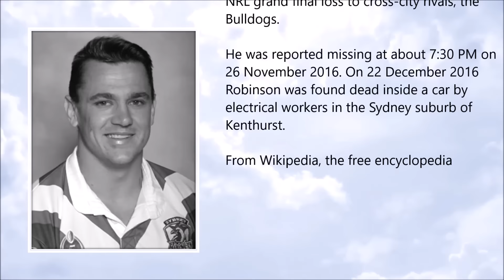Chad Robinson ● A Simple Tribute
Chad Robinson (20 October 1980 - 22 December 2016)